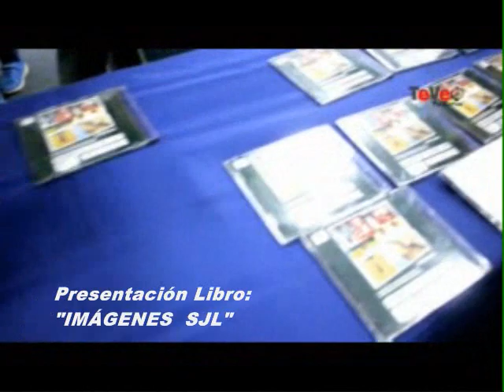Tu canal TeVeO - Presentación Libro: IMÁGENES SJL - IFB CERTUS 2018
Presentación del libro "IMÁGENES SJL" Registro histórico fotográfico por el 50° aniversario SJL(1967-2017), del escritor Julio Antón, cuyo evento se realizó el 22 de noviembre del 2018  en el Auditorio principal del Instituto de formación bancaria IFB CERTUS en su sede de SJL.

En esta presentación  estuvo como panelista el gestor cultural Ángel Guzmán, como también tuvo un momento el arqueólogo Julio Abanto, ambos integrantes del Instituto Cultural Ruricancho y de la Red Cultural del distrito de San Juan de Lurigancho.

Agradecemos la invitación por parte del IFB CERTUS, dentro de sus eventos denominados "Jueves Culturales" a la  Srta. coordinadora Anely Martínez.

- Producción/Edición: TeVeO (tu canal)
- Comunicador Social: Esver Evangelista